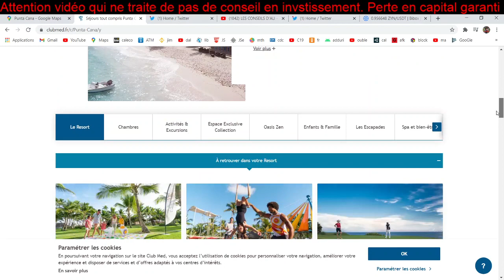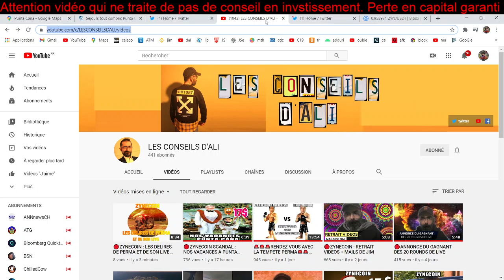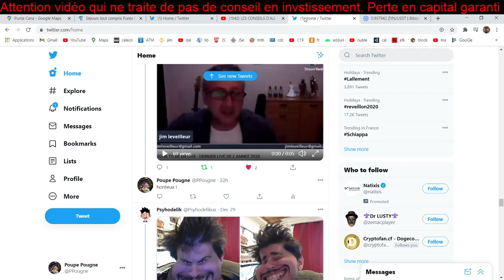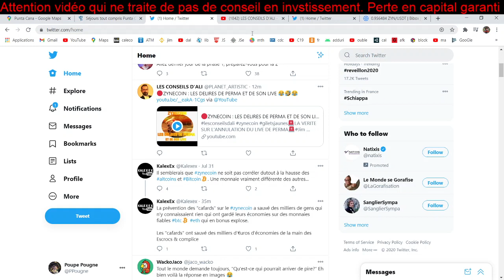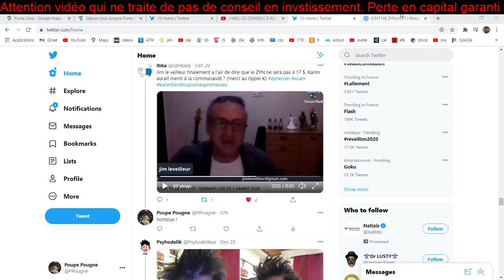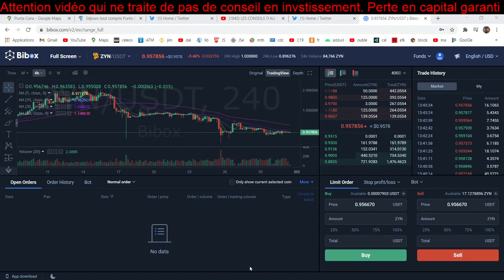Une escapade inacceptable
Souvenez-vous du Punta Cana leak, l'équipe du zynecoin en virée hivernale ... Au chaud ...

L'histoire se répéterait-elle ?